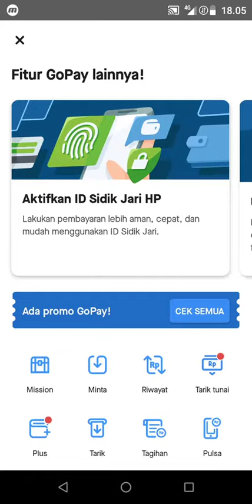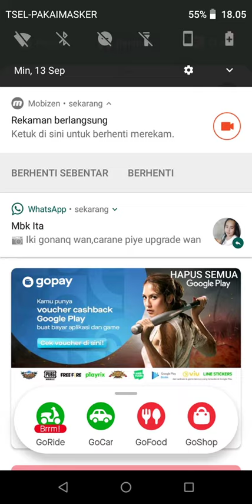Upgrade gopay plus | AgusTV Channel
Beginilah langkah untuk upgrade gopay plus